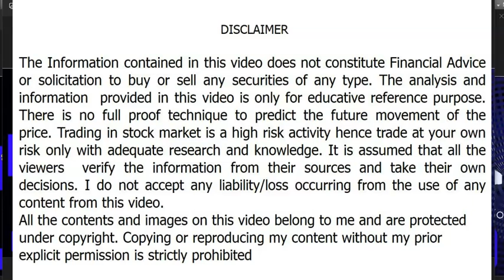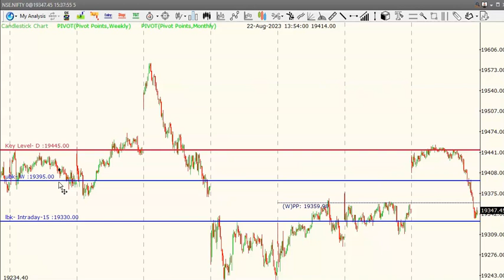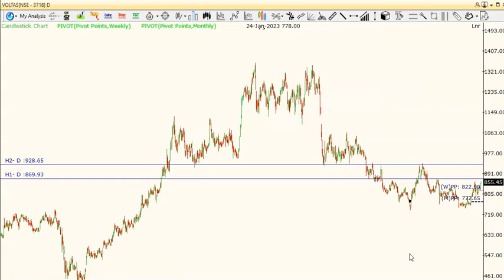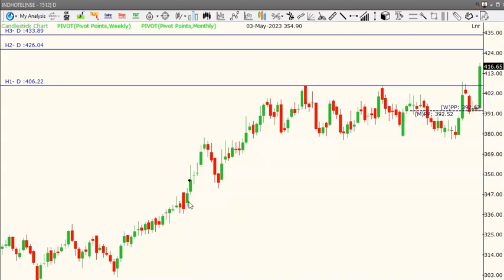Bank Niftyలో ఇప్పుడేం చేయొచ్చు ! Voltas దూసుకెళ్లబోతోందా ? Indian Hotelsలో నెక్ట్స్ స్టాప్ ఎక్కడ ?